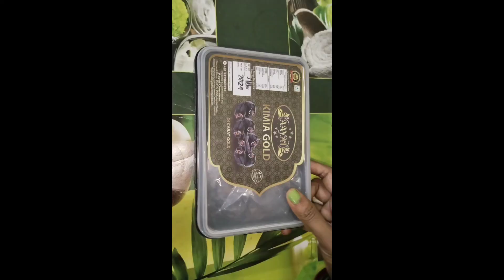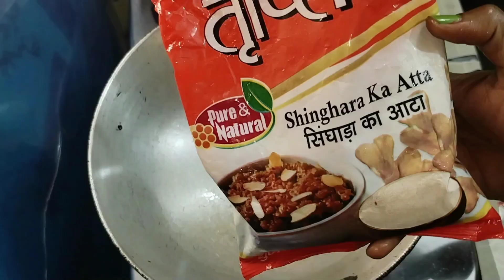थकान या कमजोरी को दूर भगाएं ये खजूर ड्राई फ्रूट्स के लड्डूrecipe